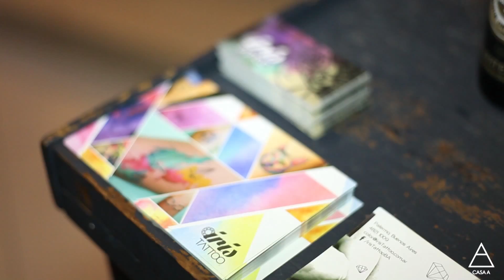Halloween Casa A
Halloween en Casa A

Iris Tattoo
FB.     /iristattooBA
TW.   @iristattooBA
INST. @iristattooBA

Tatuadores
Nano
Anita